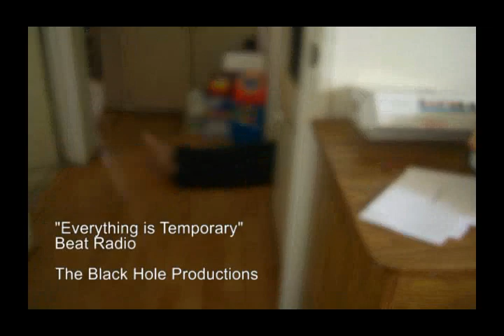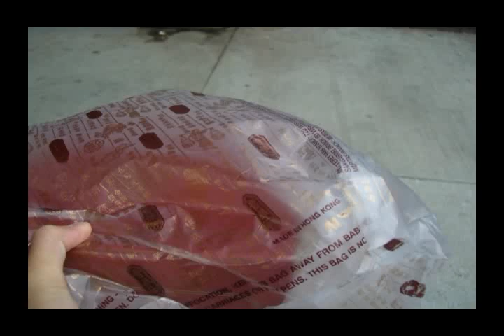[TBH] The Surprise (XANADU Version)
The Surprise

Produced by: Jason Vong

Winner of the Xanadu Film Festival 2008 as Best Animated Film.